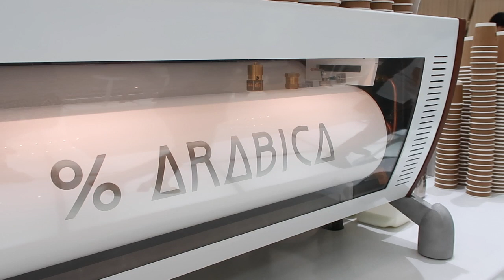Exploring % Arabica Bangkok at ICONSIAM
% Arabica, a famous coffee shop from Japan, just opens its first branch in Bangkok, Thailand, at ICONSIAM. The coffee shop is trending among café-hopper at the moment! If you are planning to go there, going on weekdays, it is much better as it is less crowded.

We wish everything would get better soon. Please take care, stay safe and healthy guys 💛

Cheers,
ST.

☆FAQ☆
＋ what’s your name?
thunya (tan-ya) / fah

＋ what do you do for living?
doing our best building our startup, SNEAK, to transform the way people travel!

＋ vlog camera:
canon powershot g7x mark ii & iPhone 11